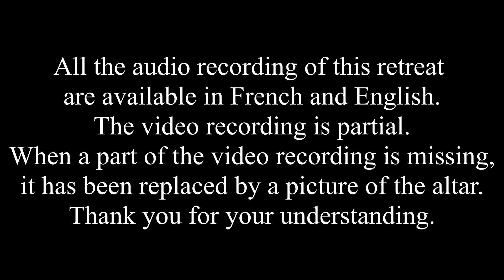Two Bodhicittas retreat with Gueshe Damdul (part 15 English)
The Kalachakra Center had the pleasure of welcoming Gueshe Damdul for a one-week retreat, from the 1st to the 8th of July, 2018, in Saint Cosme (France).
Gueshe Damdul taught the 2 Bodhicittas.
The schedule of one day was split between a practice session, in the morning and four -five teaching sessions. Additionally, there were two discussion groups.

The audio recordings are available in French and in English for the whole event (except for a technical problem)
Video recordings have been made as well, but not for the whole event. When part of the video is not available, you will see a picture of the altar associated with the audio recordings.

Practice session number 16 has not been recorded due to a technical problem.

We thank you for your understanding.